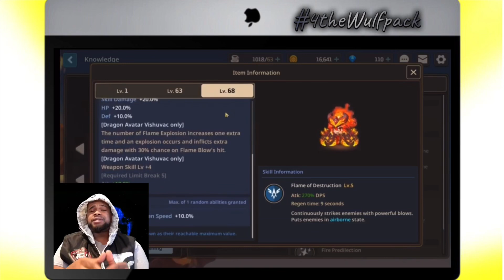NEW FIRE WAIFU DRAGON AVATAR VISHUVAC COMING! - Guardian Tales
Alright guys, it’s time to talk about the most recent new hero to be put into the KR version of Guardian Tales that is suspected to be hitting global soon; VISHUVAC!

*Thank you to Reddit community and KR users for footage and info